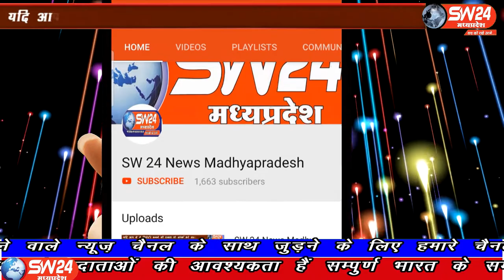SW 24 News Madhyapradesh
पन्ना जिले के शाहनगर उत्कृष्ट विद्यालय में आज से परीक्षा चालू हो गई है सरकार के निर्देश अनुसार परीक्षा तो चालू करवा दी है
शाहनगर पन्ना से चरनजीत बंजारा की रिर्पोट।